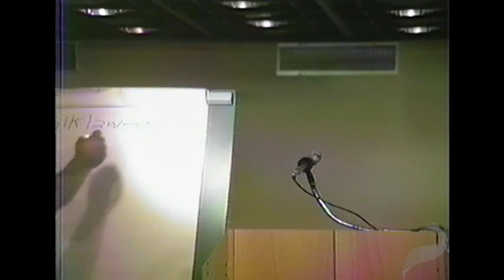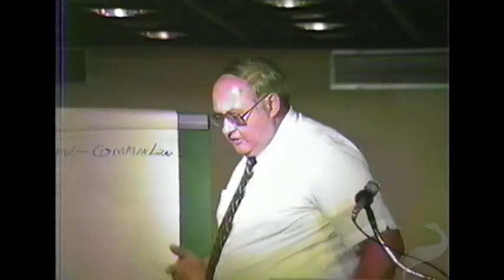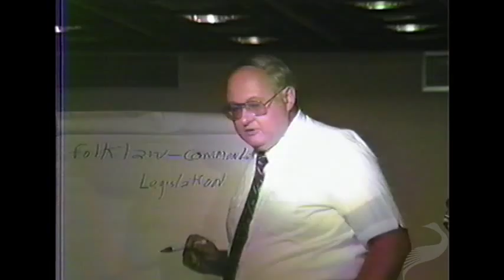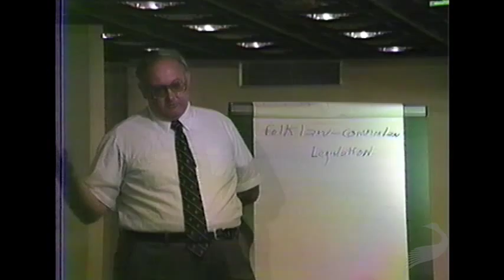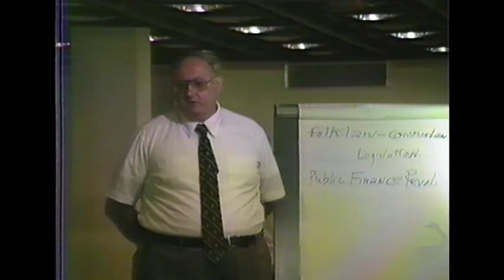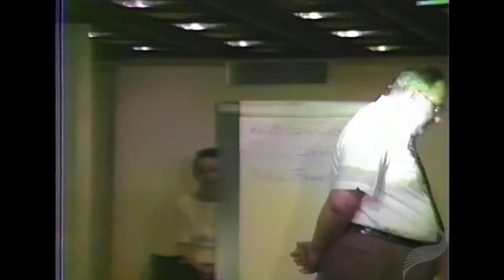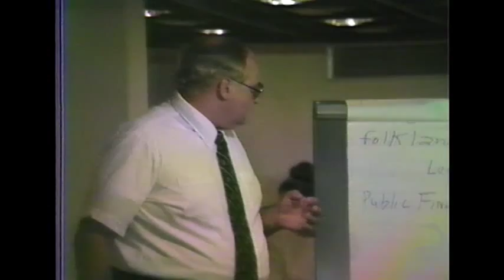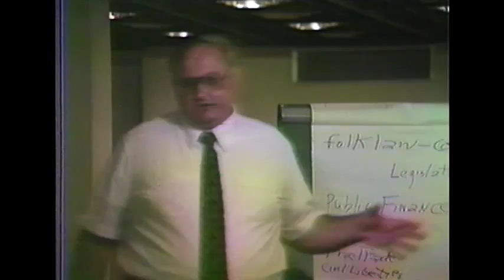Classical Liberalism vs. Socialism vs. Conservatism (Leonard Liggio) - The Turney Collection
Leonard Liggio is currently the Executive Vice President of Academics at the Atlas Economic Research Foundation, a Distinguished Senior Scholar at the Institute for Humane Studies, and a Research Professor at George Mason University's School of Law.

In this 1985 lecture given at the second world conference of the Libertarian International, Liggio outlines the history of the classical liberal movement in the Western world, starting in the Middle Ages and progressing through to the modern era. He contrasts this with the rise of statism, socialism, and later, conservatism.